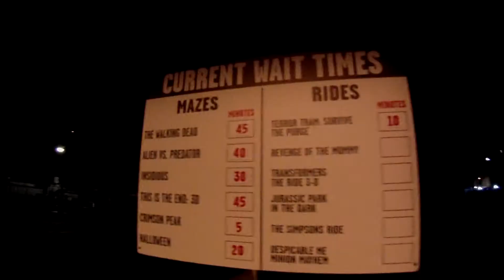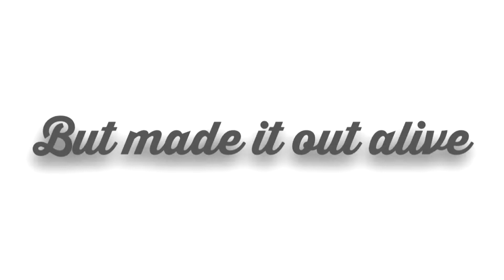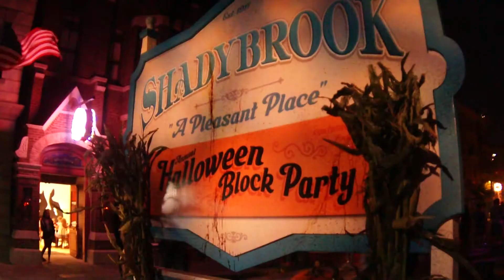The One with the Halloween Horror Nights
"Halloween and Monsters and theme parks, oh my!"

Take a virtual tour of this years Halloween Horror Nights at Universal Studios in both Hollywood and Florida...if you dare

Venue: Universal Studios, Hollywood & Universal Studios, Florida

Halloween film theme song- Universal Pictures

Disney performer/ DIYer. Lover of pumpkins, polka dots, my 1905 "UP" house and all things Kate Spade. LOVE AND CUPCAKES!

LET"S BE SOCIAL IN A MEDIA KIND OF WAY!

Twitter: @itsmeLthatch (I definitely didn't JUST start this account for this youtube ...oh wait)